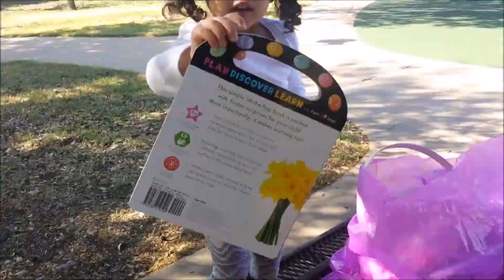EASTER 2016 /prank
Welcome to my channel my name is Lupe I uploads videos once a week my husband Michael and I love to share videos of our family Thanks for watching and subscribing and all your support !